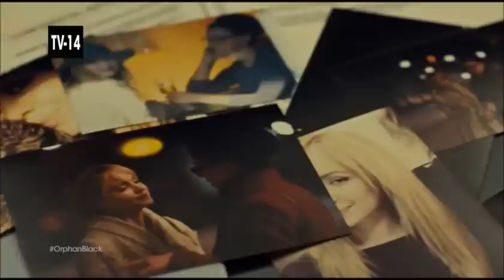Cophine | Cosima and Delphine | Season 3 | Orphan Black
For all the Cophinatics out there... here is Season 3.  All the Cosima and Delphine scenes from Season 3 of Orphan Black.  Long live Cophine!  I own none of this content... it is all property of the brilliant people at BBC.